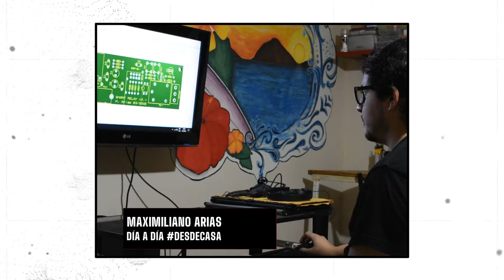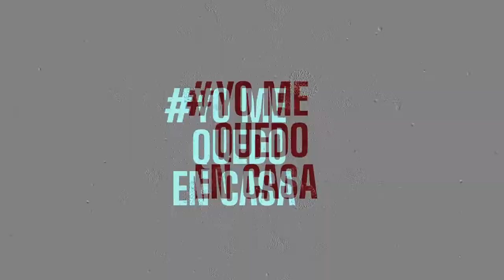DESDE CASA: Maxi Arias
Maxi Arias es estudiante de la carrera Ing. Electrónica en Facultad de Ciencias Exactas y Tecnologías -UNSE y es uno de los integrantes del Cuadro de Honor UNSE. Desde casa, nos cuenta cómo está pasando el tiempo en su día a día de aislamiento.